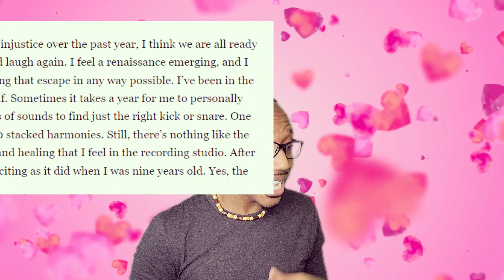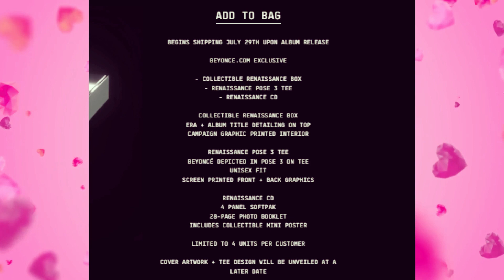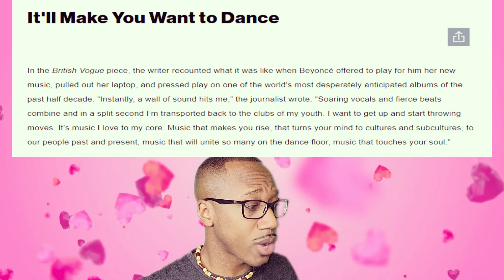Beyoncé is Coming!!... "Renaissance" album dropping July 29th! BeyHive Let's Chat!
Beyoncé is coming finally! She is dropping the New album(s). Come on in BeyHive let's Talk about this right now!